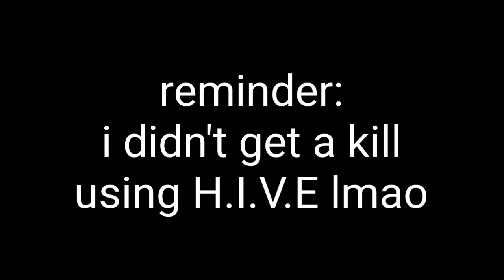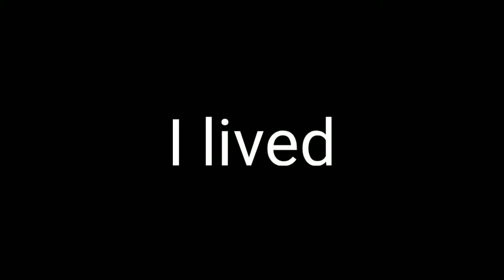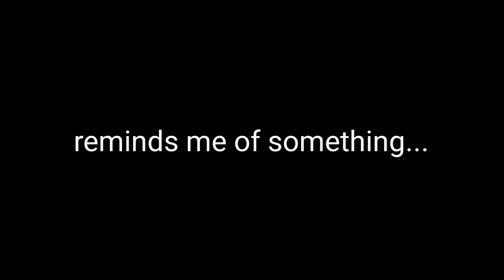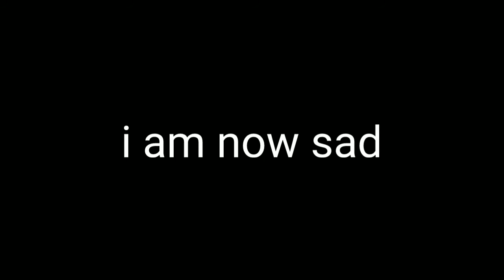Trying out H.I.V.E part 1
Another late upload, pog!

check out my friends channel, he has full dedication to count up once a day till 365 days